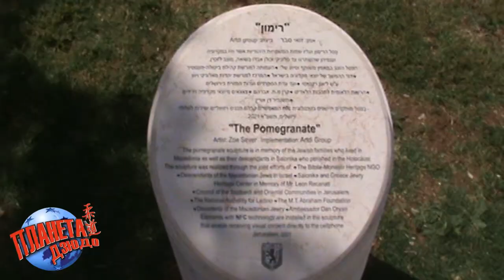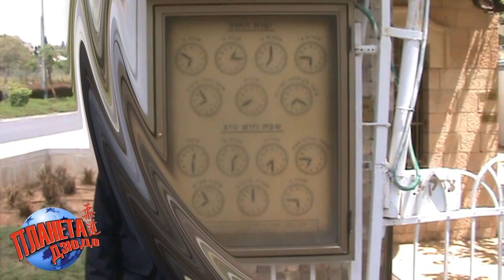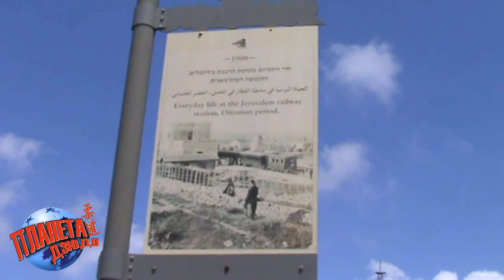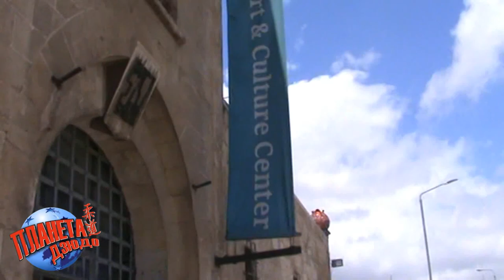Иерусалим. Искусство прогулки со Славой Клиндухов.